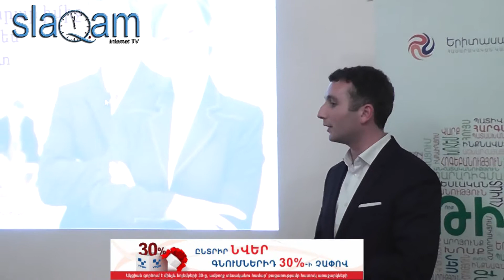ԹՈՓ ՄՈԴԵԼ ՀԱՅԱՍՏԱՆ 2014 մրցույթի մասնակիցներն էթիկայի դպրոցում